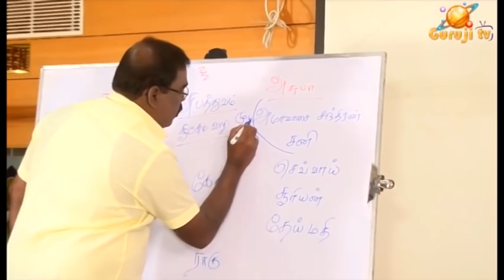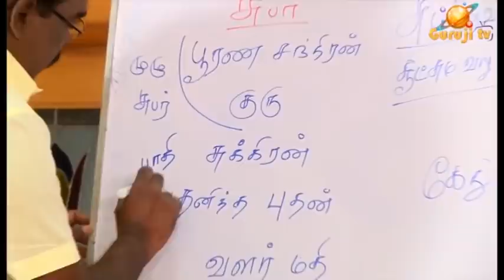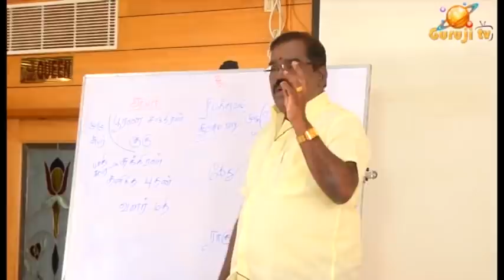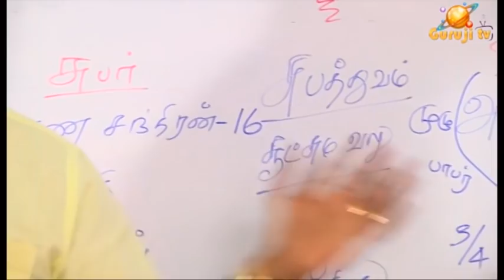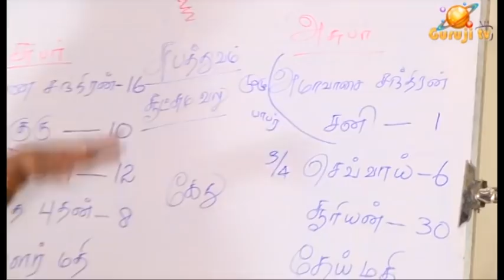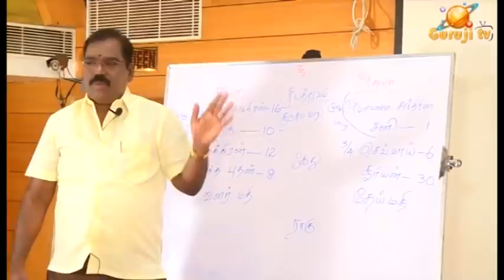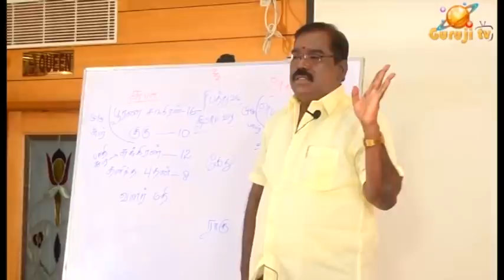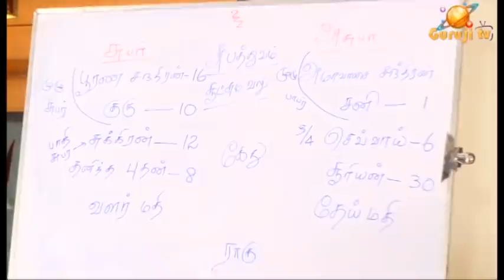1555-Hindu Ascendant-Dominant-Karaka(இந்து லக்னம்-ஆதிபத்தியம்-காரகம்)PREMIUM VIDEO-017#adityaguruji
இந்து லக்னம் கணிப்பது எப்படி? ஒரு கிரகம் முதலில் தன் காரகத்தை செய்யுமா? அல்லது ஆதிபத்தியத்தை செய்யுமா? ஜோதிடக்கலை அரசு ஆதித்ய குருஜியின்  வீடியோ.. ப்ரீமியம் முழு வீடியோ - 017